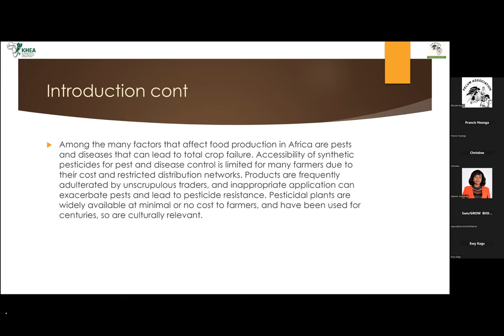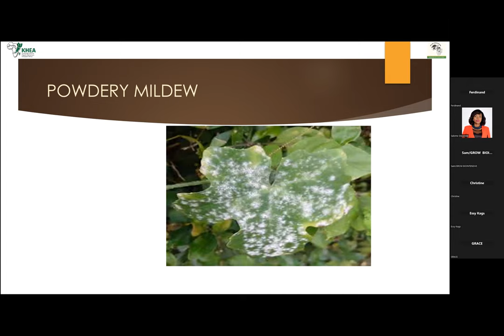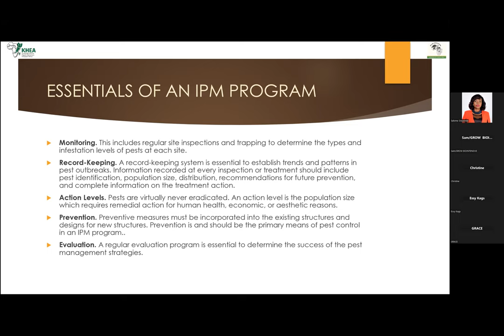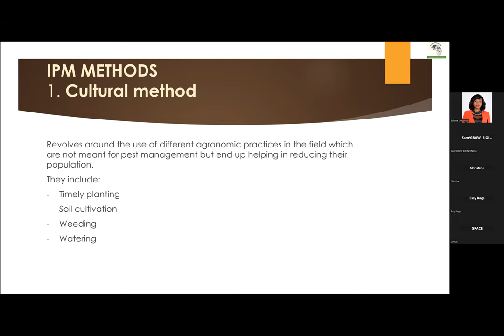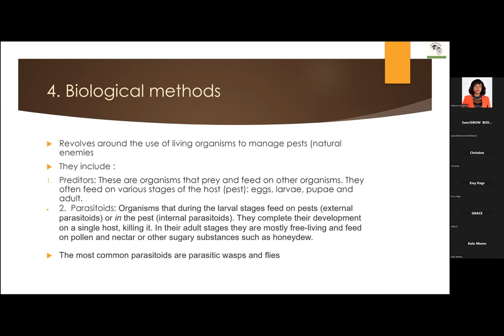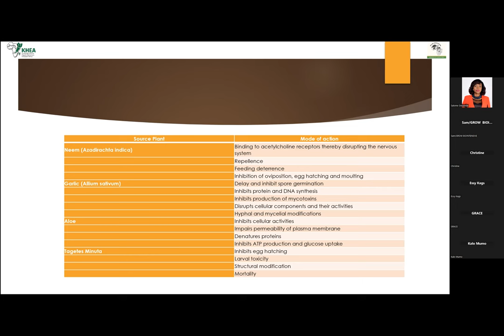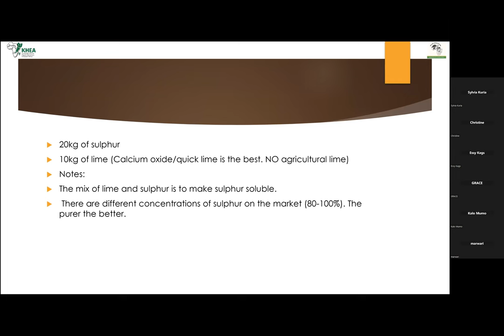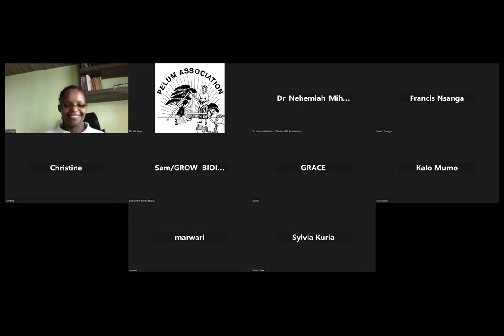Intergrated Pest Management IPM principles, methods and practices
PELUM Kenya through the KCOA-KHEA Project scheduled for online refresher for Multipliers on the various concepts of Organic Agriculture. The six (6) sessions took place from 27th March 2023 to 4th April 2023